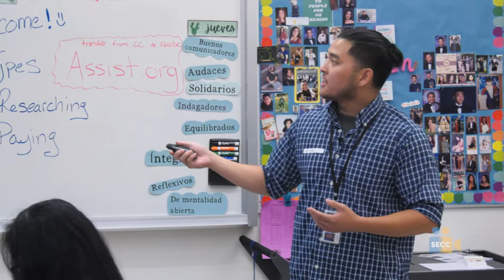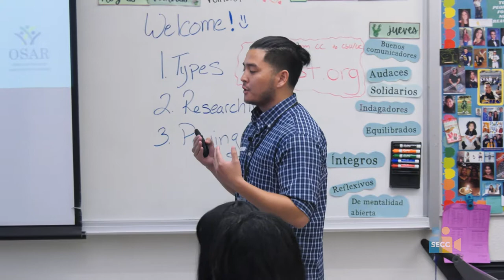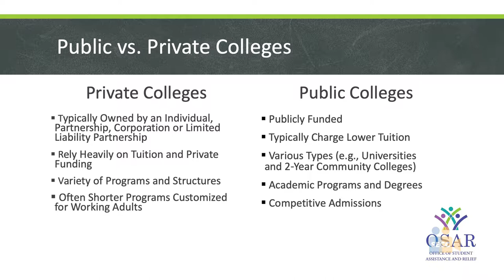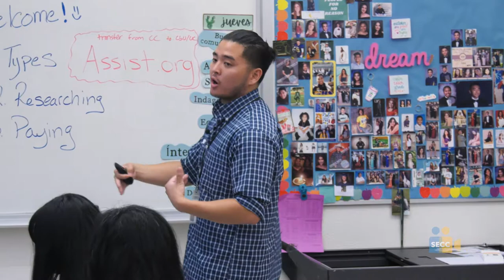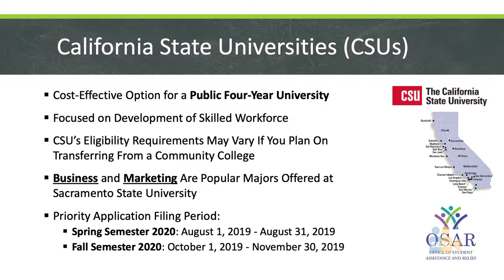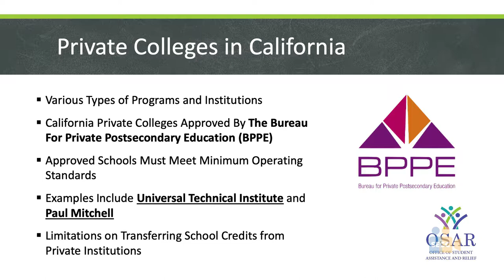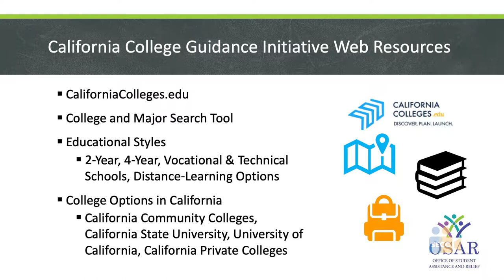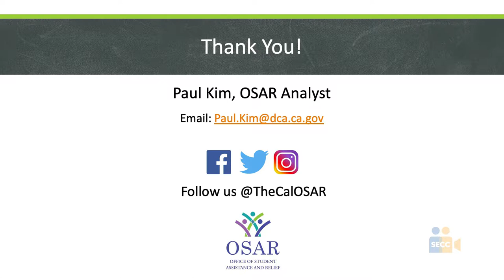Natomas USD: College Readiness - Types of California Colleges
Learn about the many different types of colleges and universities in California with Paul Kim of OSAR. An overview of private colleges, California Community Colleges,  California State University, and the University of California, their unique characteristics and differences, and all the opportunities that each type of college has to offer you.